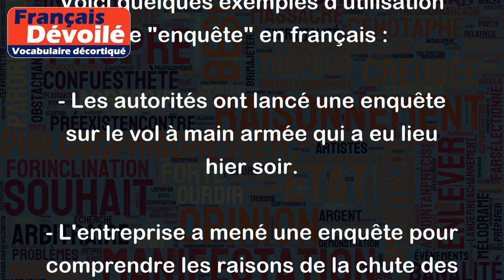Une enquête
"Une enquête" peut avoir plusieurs significations en français, mais en général, cela implique la recherche d'informations ou de preuves sur un sujet spécifique.
Par exemple, une enquête peut être menée pour découvrir qui est responsable d'un crime, d'une fraude ou d'un autre comportement illégal. Elle peut également être menée pour évaluer la qualité d'un produit, d'un service ou d'une entreprise. Les enquêtes peuvent être menées par des organismes gouvernementaux, des entreprises privées ou des journalistes.
Voici quelques exemples d'utilisation de "enquête" en français :
- Les autorités ont lancé une enquête sur le vol à main armée qui a eu lieu hier soir.
- L'entreprise a mené une enquête pour comprendre les raisons de la chute des ventes.
- Les journalistes ont publié une enquête sur les conditions de travail dans les usines textiles de la région.